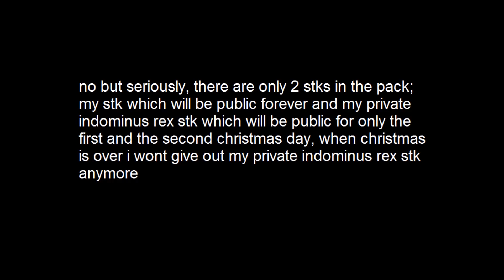Christmas 2017 Special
hhh i hate this. so imma give out my newest stk and indominus rex just for 2 days before i will repeal the publicy of the indom stk:

indominus rex stk: not public anymore!

i promise, the new year special will be better than this lazily done garbage shit